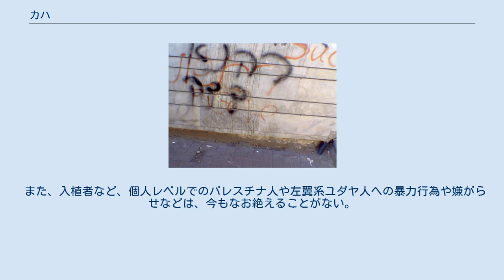カハ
カハ党の旗 カハ（ヘブライ語:כ"ך）とは、かつてイスラエルに存在した極右政党。
創設者はメイル・カハネ。
1970年代初期に創設された。
「カハ」とはヘブライ語で「従って」「それゆえに」を意味し、イスラエル建国前に存在した武装組織「エツェル」が採用していた標語「それ故のみ」（ヘブライ語：רק כך）から取られている。
 カハ党のロゴのグラフィティー 非ユダヤ人からイスラエル市民権を剥奪する法、ユダヤ人と非ユダヤ人の婚姻や性的交渉を禁ずる法など、人種差別的な法案を提出するなどしており、過激な信条を持っていた。
 1980年の国会選挙に初出馬したが、議席を獲得することはできなかった。
しかし、1984年の国会選挙でカハ党は1議席を獲得、メイル・カハネは国会議員に当選した。
 しかし、1985年に反人種主義法が設立。
カハ党のクネセトでの立場は徐々に苦しいものとなり（カハネの議会内での演説の際、他の全ての議員が議場から出ていったこともある）、1988年の総選挙では3～6議席にまで躍進するとの世論調査もあったが、その前に中央選管はカハ党を「人種差別的、反民主主義的政党である」として、選挙への立候補を禁止した。
結果として、カハ党は議会から締め出され、議席は消滅した。
 その後もイスラエル国内やアメリカ合衆国などで活動を続けていたが、1990年にカハネはエジプト人エル・サイード・ノサイルに暗殺された。
その後カハネの息子であるビニャミン・ゼエヴ・カハネがカハ党を「カハネ・ハイ」（"カハネは生きている"）と改名し、組織を率いたが、2000年にビニャミンもまたパレスチナ人に暗殺された。
 「カハネは正しい」と書かれた落書き カハおよびカハネ・ハイはカハネ親子の暗殺により組織としては消滅した。
しかし、イスラエル国内では未だにカハネ主義や大イスラエル主義などに代表される極右思想に対する根強い支持があるとされ、クネセト内でも右翼的な議員が数多く活動しており、イスラエル現政権内にも多数の右翼議員がいる。
 また、入植者など、個人レベルでのパレスチナ人や左翼系ユダヤ人への暴力行為や嫌がらせなどは、今もなお絶えることがない。
過激な人々の心の中では、カハネは生きているのである。